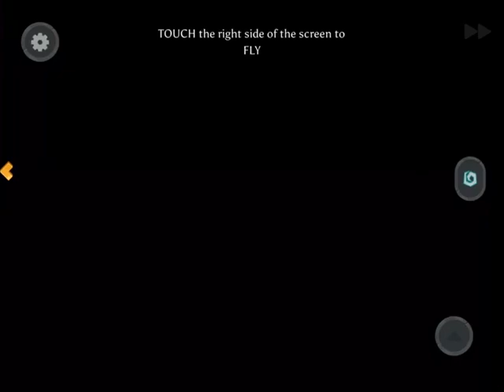NEPTO AND THE EMPRA! - Nimian Legends : Vandgels - Part 2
Continuing the story. I sure hope it picks up, lol. I’m still having fun.